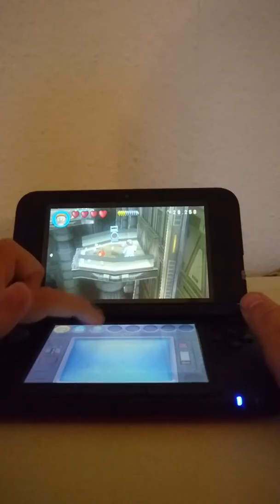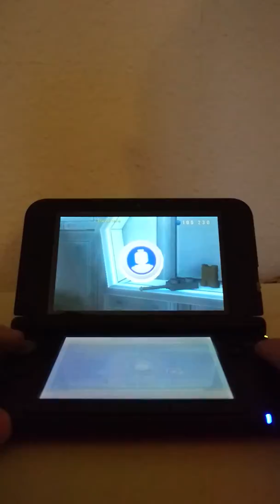Lego Star Wars Let's play 3 - Anleitung und Erklärung (deutsch)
Niko zeigt euch wie man die Levels schaft falls ihr Hilfe braucht.
"Lego Star Wars Lets play 3" - 3.Teil der Let´s play-Videos vom Nintendo-3DS-Top Spiel "Lego Star Wars" von Niko/1Schnellbach, Anleitung und Erklärung in deutsch